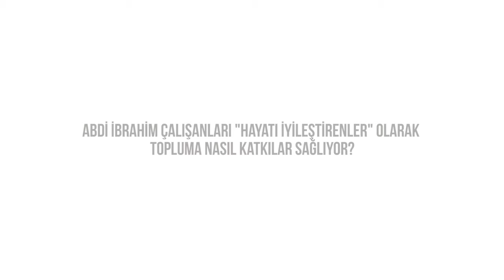Abdi İbrahim çalışanları "Hayatı İyileştirenler" olarak topluma nasıl katkılar sağlıyorlar?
Abdi İbrahim Bölge Müdürü İnan Tolga Çelik Anlatıyor!

Abdi İbrahim'in geçmişten geleceğe uzanan "iyileştirme" yolculuğunu anlatır mısınız?